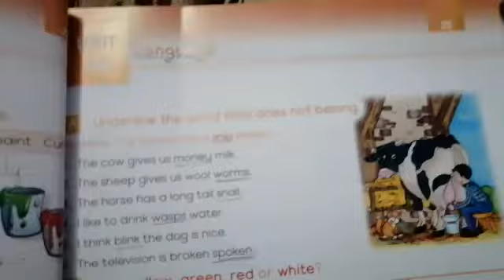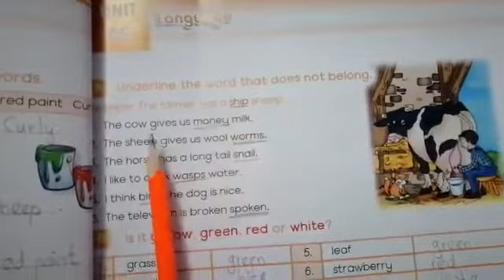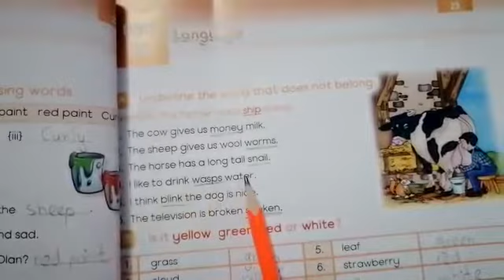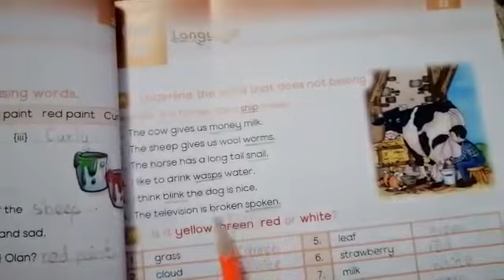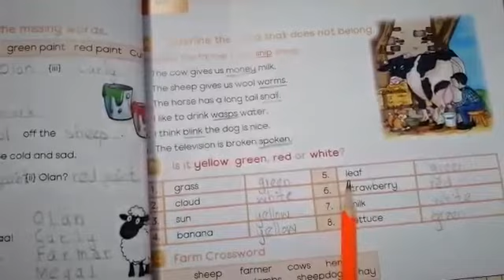English lesson V lecture 3